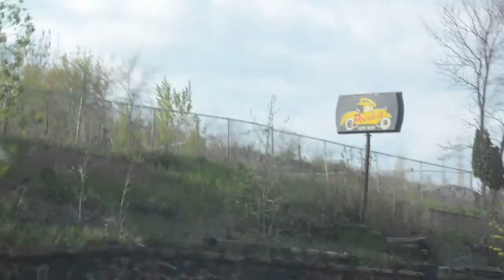Duluth road trip Jun2013 3